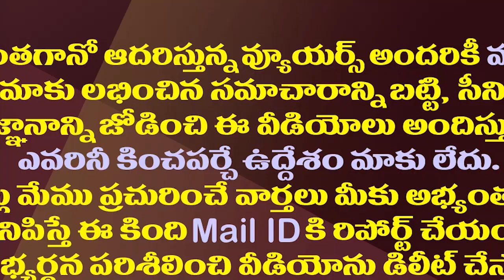కోడెల ఫ్యామిలీ టీడీపీ నుంచి ఔట్||Kodela family out from TDP party